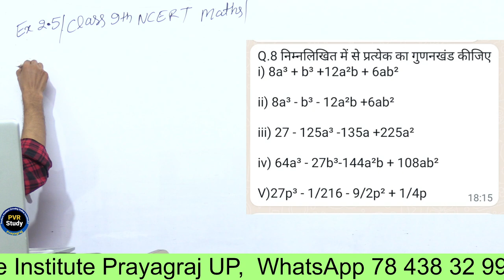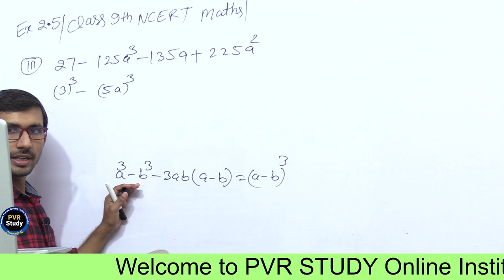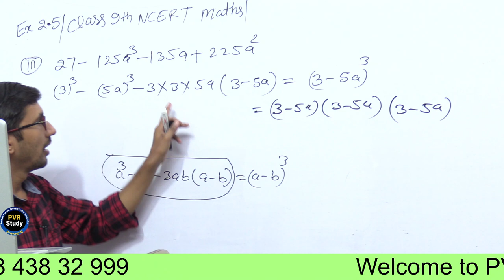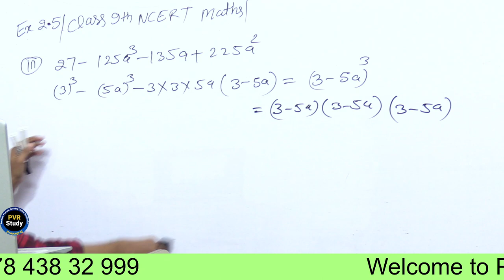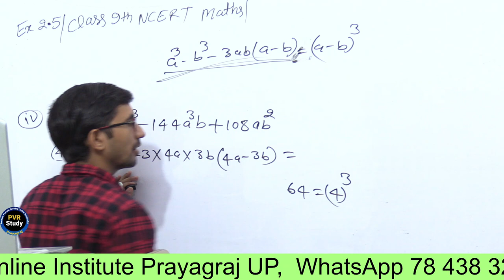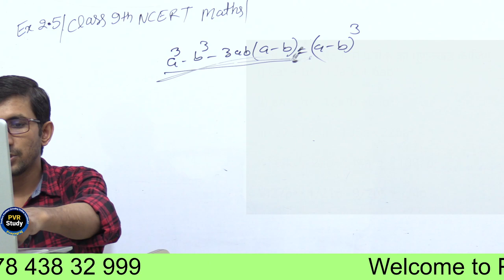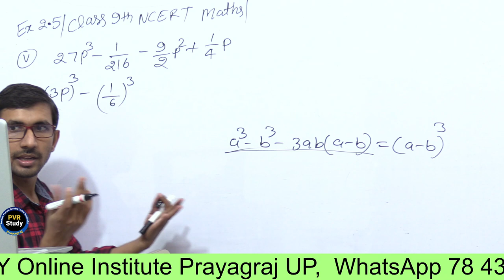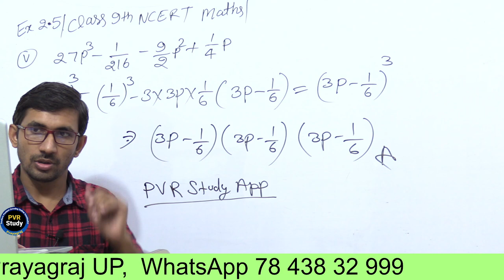Ex 2.5 class 9 question 8 (iii) (iv) (v) | कक्षा 9 की गणित प्रश्नावली 2.5